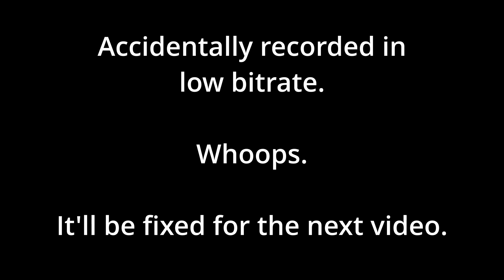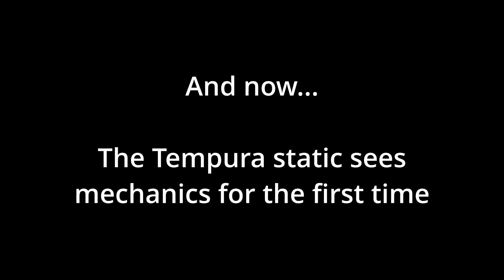Screams Galore - Tempura FFXIV Raid Highlights EP. 1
Highlights from the Tempura guild during our first Endwalker raid weekend.

Sorry for the low bitrate, only caught it once editing began.

(Hopefully) more videos soon!